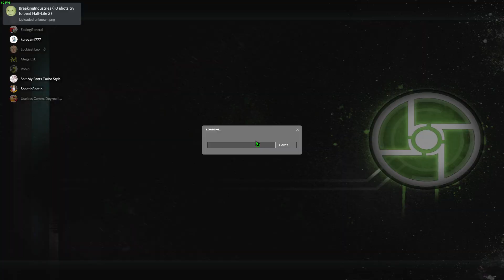Synergy - Half-Life 2 Coop - #1 - Part 19